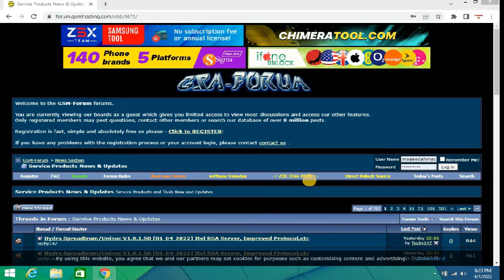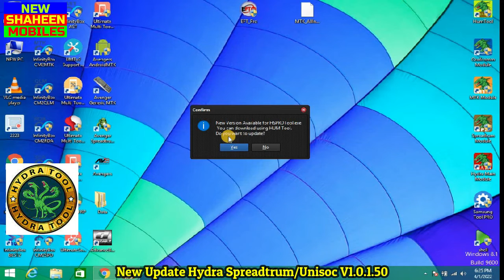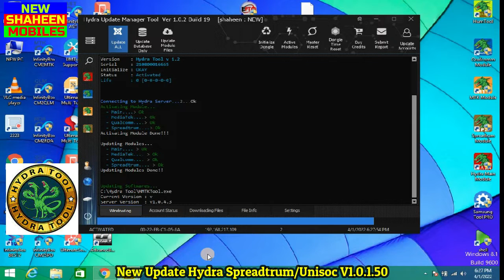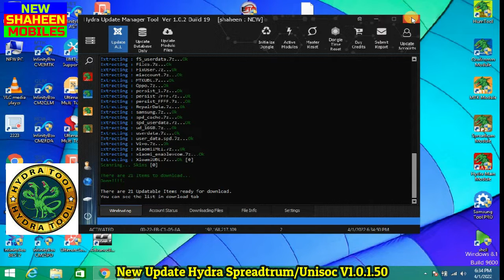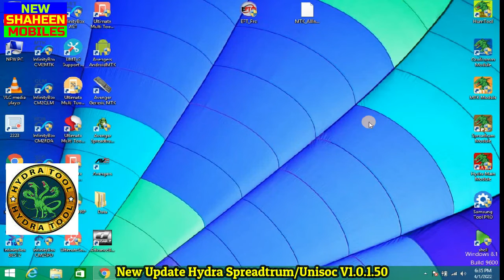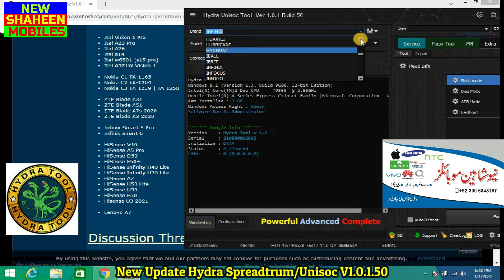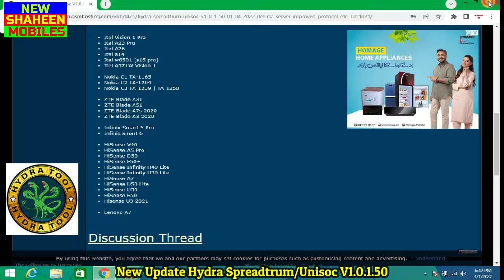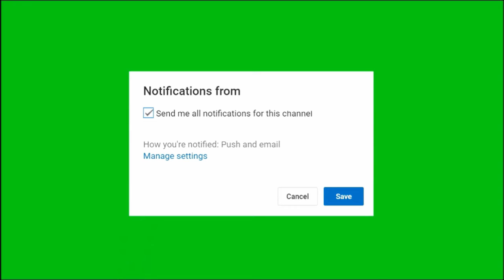New Update Hydra SpreadtrumUnisoc V1. 0. 1. 50 New Model Add